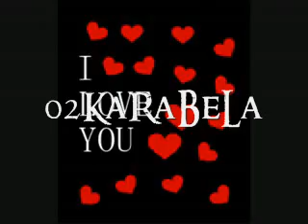02KaRaBeLa _ Başkasına Bakamam 2010 Bomba Rap ve Track